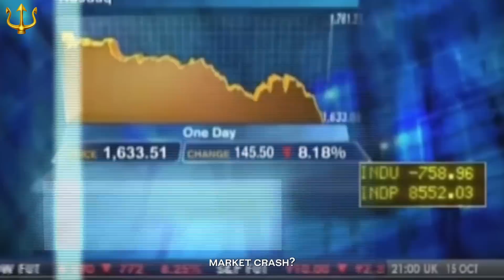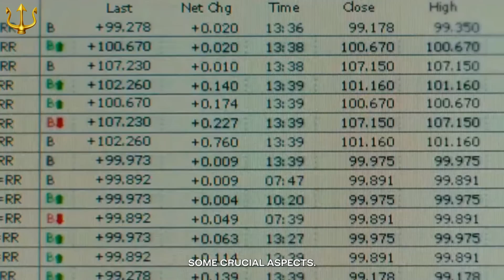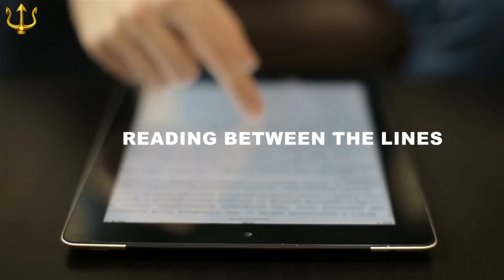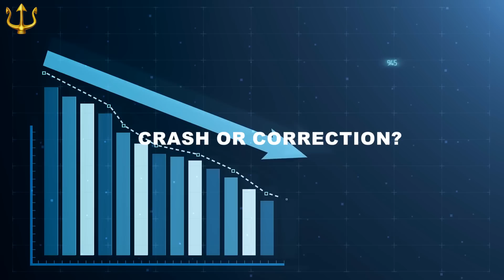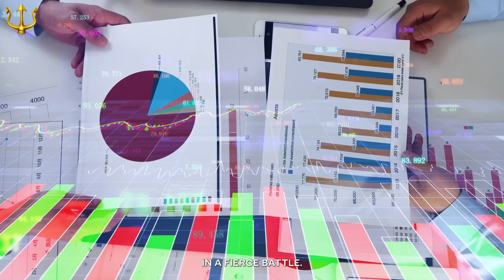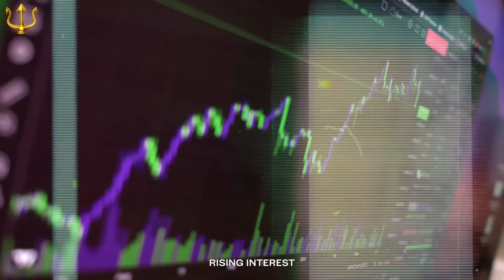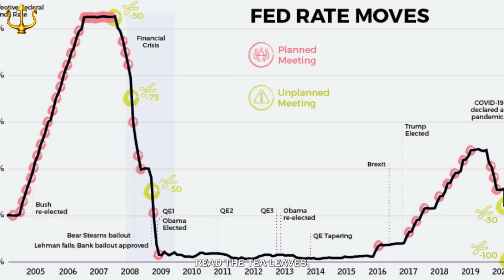Our Economy JUST Hit A Brick Wall, Stock Market Crash Coming In September?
The economic spiral has begun. All indicators point to a troubling downturn, raising questions about whether our economy has hit a brick wall. It's almost as if we're picking up the pieces of a puzzle scattered across the ground. Today, we'll be delving into the factors at play, the deceleration we're witnessing, and the indicators that suggest the government's rosy stats might not be telling the whole story.